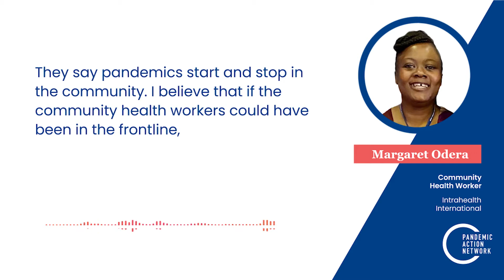Empowering Community Health Workers to Support Pandemic Preparedness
Margaret Odera of Intrahealth International discusses how community health workers, like herself, are critical to ending the COVID-19 crisis and preventing the next pandemic with Pandemic Action Network (Recorded: March 2022).